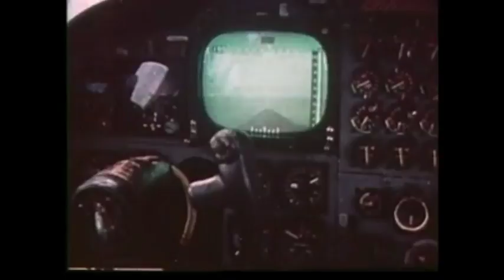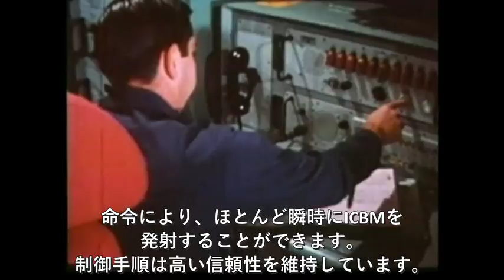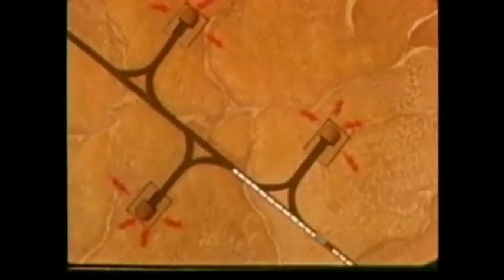ICBMミニットマン発射、潜水艦トライデントミサイル発射、B-52巡航ミサイル発射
1980年代の冷戦期、米国における核抑止力の3本柱といわれる大陸間弾道弾ICBM、潜水艦発射ミサイルSLBM 、B-52戦略爆撃機の近代化をまとめてある。
特にミニットマンミサイルについて、MXミサイル方式として多くのシェルター間移動式によりICBMの生存性を高めた説明がある。